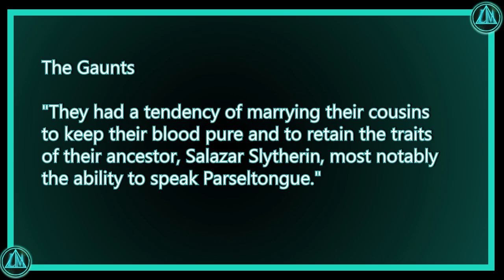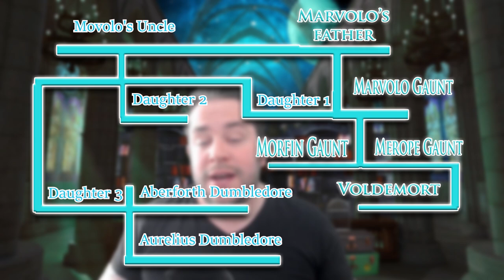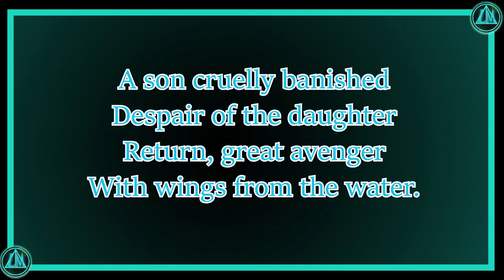Who is Credence's Mother? - Harry Potter Theory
They have been giving hints from the very beginning. His Name means the same thing!
We look at who credence's mother could be.

Previous Videos